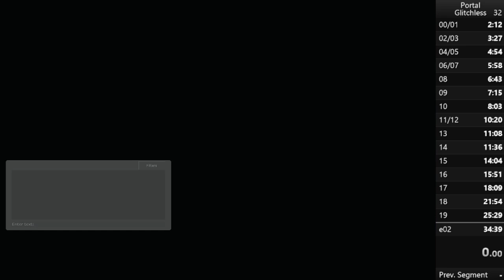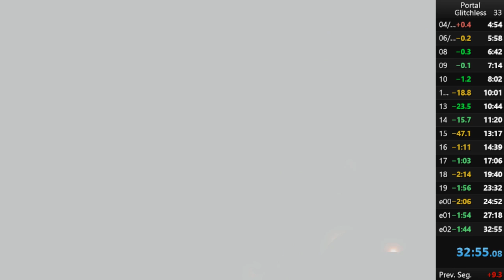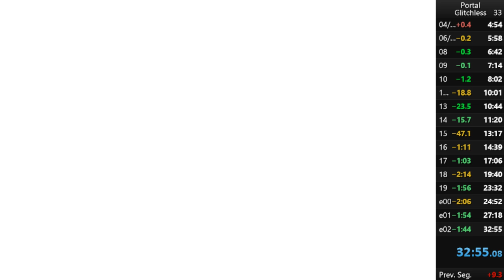Portal Glitchless (32:55.08)